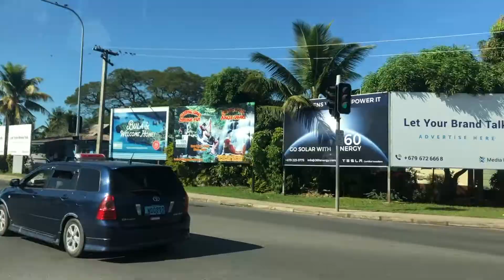Piutau Family - Day 5 Fiji/hometime/birthday celebrations